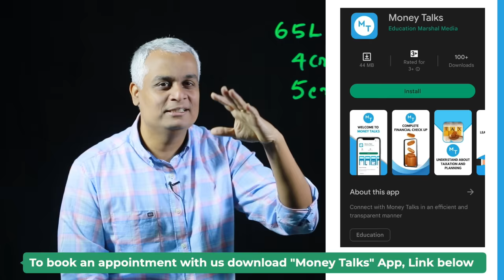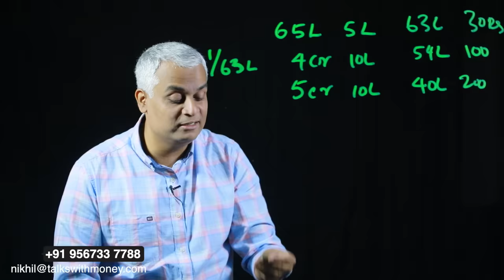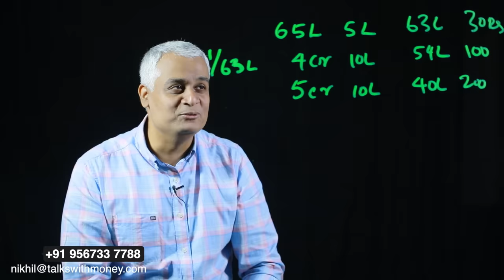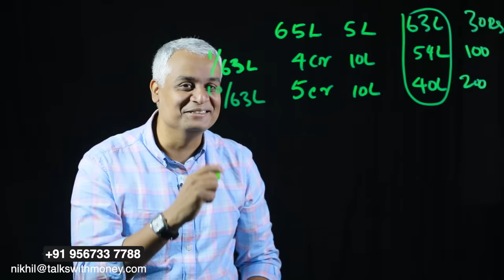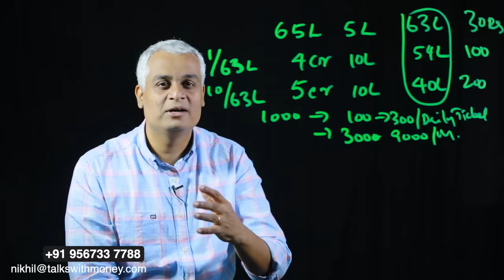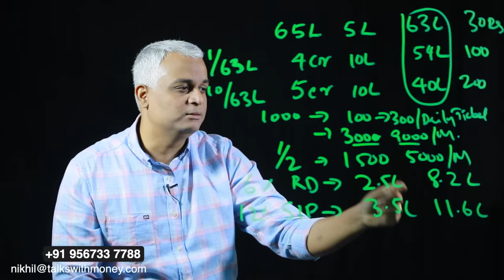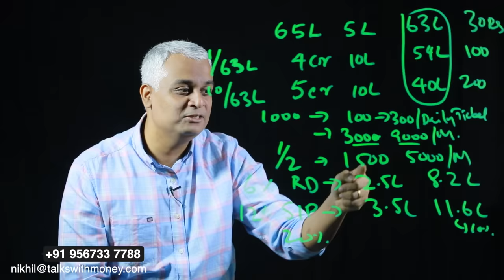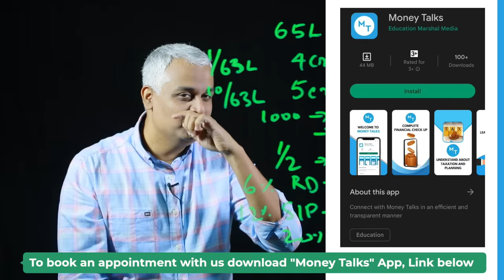ലോട്ടറി അടിച്ചു സമ്പന്നൻ ആകുന്നതിനേക്കാൾ എളുപ്പം, SIPയിൽ ഇൻവെസ്റ്റ് ചെയ്ത് സമ്പന്നൻ ആകുന്നതാണ്